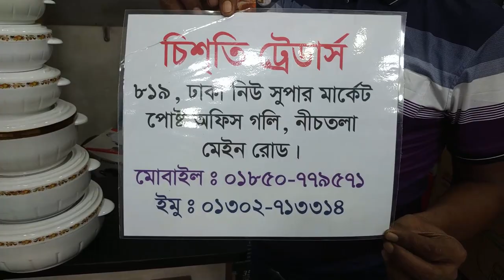ভিবিন্ন সাইজের কিয়াম হটপটের দাম জেনে নিন।Kiam Hotpot price in Bangladesh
পরম করুনাময় অসিম দয়ালু মহান রাব্বুল আলামিনের নামে শুরু করছি

 ইউটিউবে এই চ্যানেলের মাধ্যমে আপনাদের নিজের কোন
দোকান ,শরুম, পার্ক ,রেসস্ট্রোরেন্ট, কিংবা কোন পন্যর প্রচার বা বিজ্ঞাপন দিতে চান তাহলে নিচের নাম্বারে যোগাযোগ করতে পারেন ।

এই হটপটগুলো কিনতে চাইলে নিচের নাম্বারে যোগাযোগ করতে পারেন।

                                চিশতী ট্রেডার্স
            ঢাকা নিউ সুপার মার্কেট,পোস্ট অফিস গলি,ডাকা

Welcome my YouTube Channel.I am Rasel khan.In This video I show you different size of Hotpot.I also explain their price and shop location.

যেকোন প্রয়োজনে আমাদের সাথে যোগাযোগ করতে পারেন ফেসবুকে নিচের ঠিকানায়  Any Need Contract with me on Facebook

যেকোন প্রয়োজনে আমাদের সাথে যোগাযোগ করতে পারেন ইউটিউবে নিচের ঠিকানায়, আমার দ্বিতীয় চ্যানেল